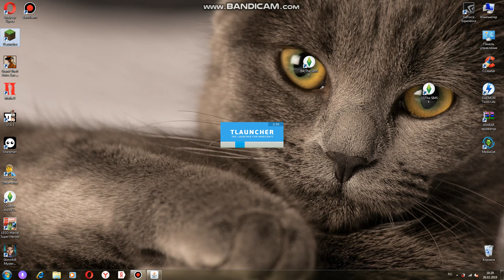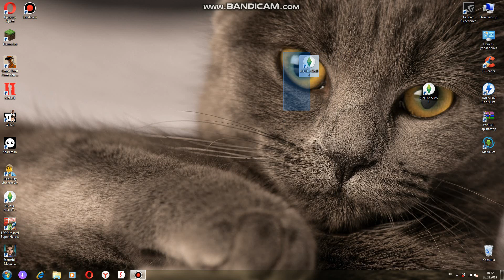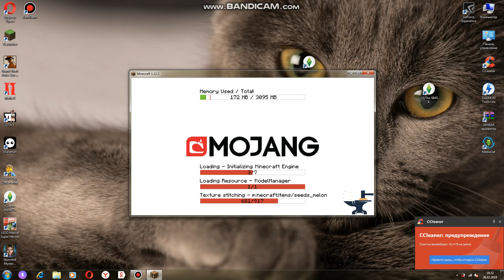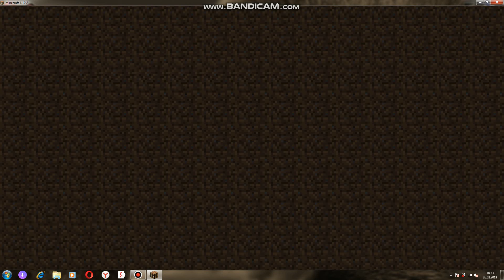игра на компе в майн